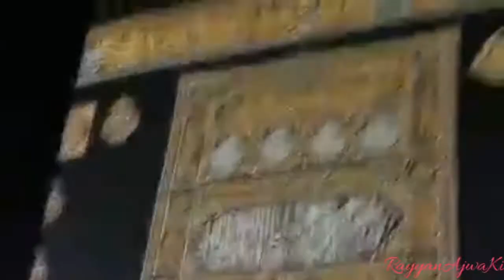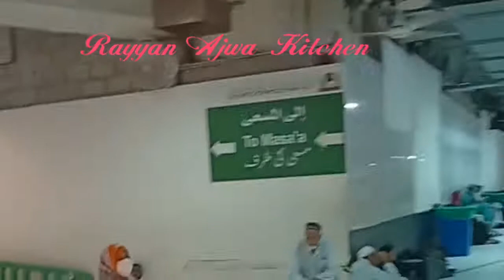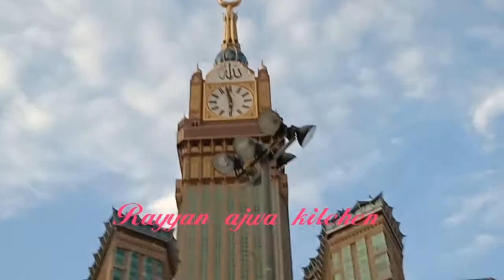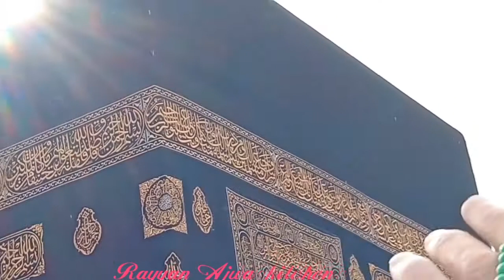Eid al-adhaHajj 2017&2020 Makkah | Labaika Allahumma Labbaik |Talbiya Hajj/Makkah,Madina,kabathulla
Hajj 2017&2020 Makkah |  Labaika Allahumma Labbaik | Talbiya 2017 & 2020 Hajj